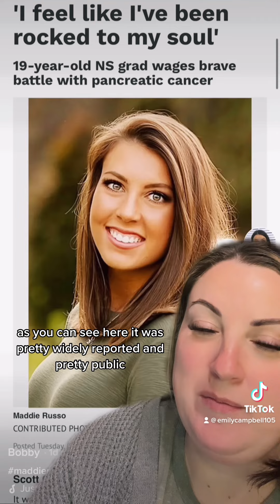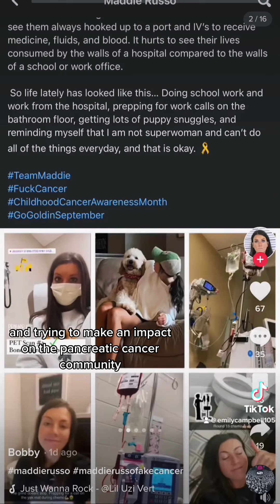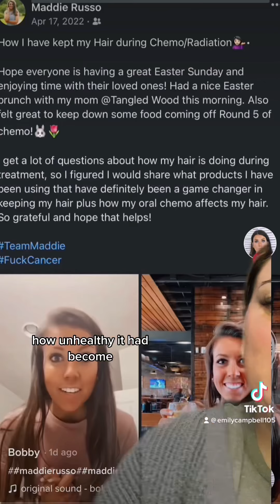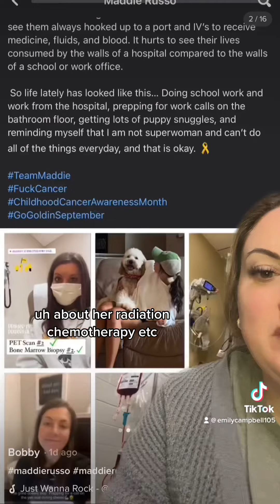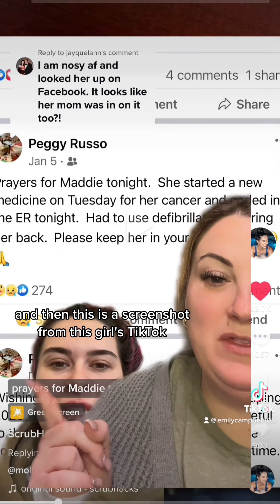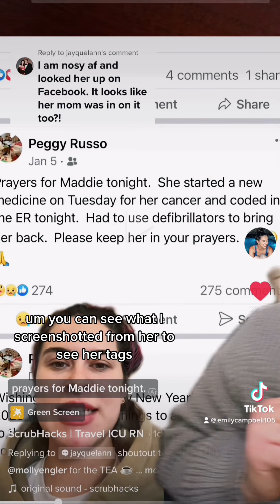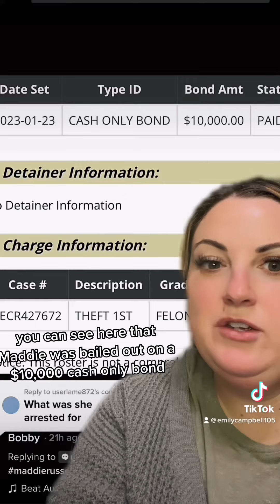The Bizarre Case of Maddie Russo (RE-UPLOAD)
Everything in this video is ALLEGED and not proven to be true. I am simply relating a story that has broken and is currently spreading. I don’t claim it to be 100% factual, but it is to the best of my current knowledge.